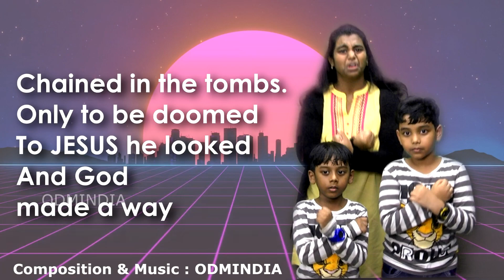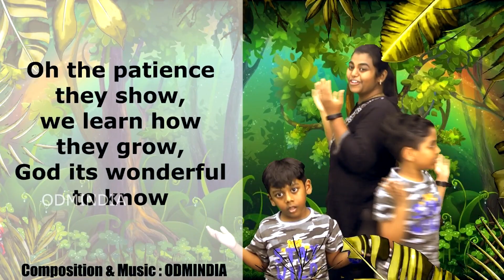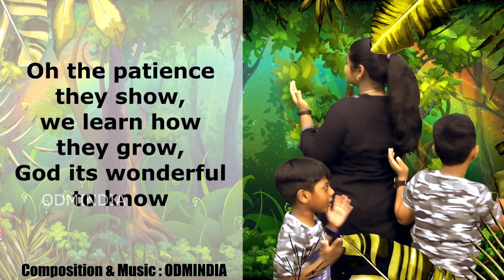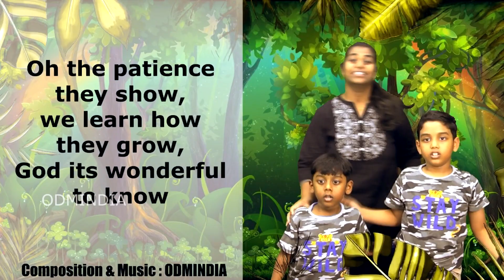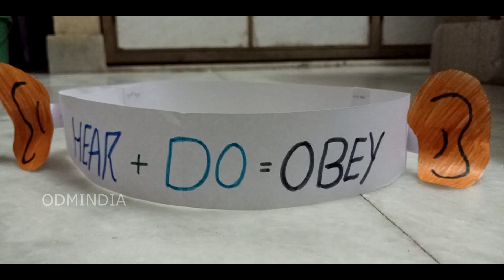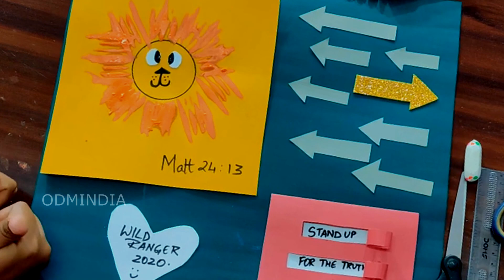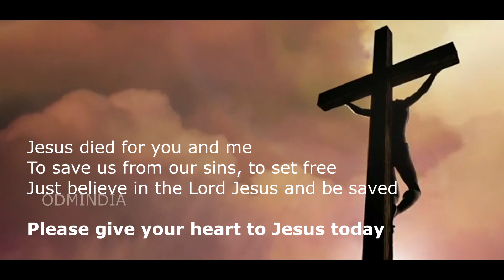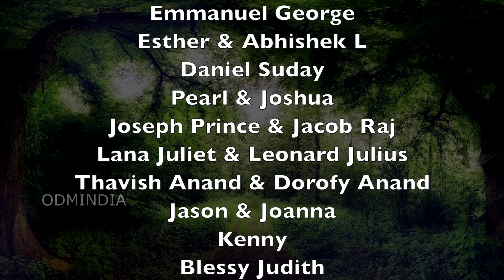Sunday School || Wild Rangers || EP 40 Season 5 ( How can a child be Bold ? ) odmindia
In this Sunday School video, Children will learn about boldness and valuable lessons from the Holy Bible.
These Sunday School episodes about Wild Rangers are presented by ODMINDIA.

If these episodes are a blessing to you, please share it with your family and friends
Presented by Open Door Ministries, India